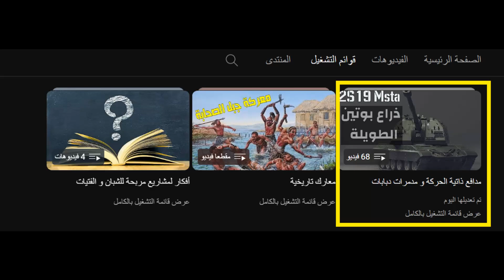مقدمة قائمة المدافع ذاتية الحركة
في هذه القائمة نشاهد المدافع ذاتية الحركة و مدمرات الدبابات و المدافع الهجومية

المدفعية ذاتية الحركة
مدفع مثبت على مركبة لينتقل الى موقع الاطلاق و ينسحب منه بسرعة كبيرة

مدمرات الدبابات مركبات زودت بمدافع مضادة للدبابات
لا تمتلك السرعة و خفة الحركة التي تمتلكها الدبابات و لكنها بالمقابل تتفوق على الدبابات في المواجهات المباشرة
فمهمتها الوحيدة مواجهة دبابات العدو و مدرعاته

المدفع الهجومي مركبة مزودة بمدفع لدعم المشاة و مهمتها توجيه دعم ناري مباشر نحو مشاة العدو و تحصيناته اثناء تقدم قوات المباشر

و هناك معلومة بأن المدفع المثبت على هذه المركبات اقوى من المدفع الخاص بالدبابات من نفس العيار
لأن قذائف الدبابات أصغر حتى تأخذ مساحة أقل